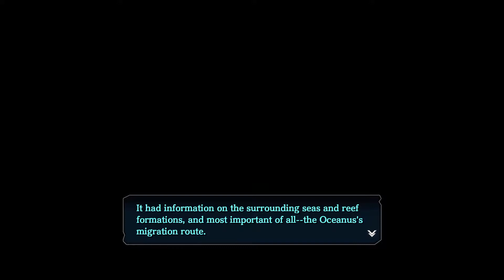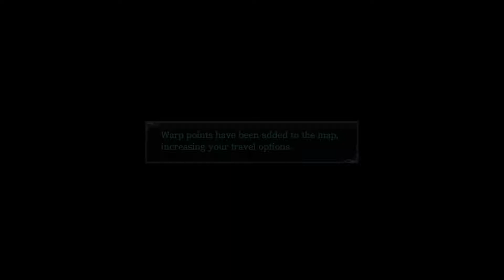YS VIII LACRIMOSA OF DANA (Bllind/60fps) #79 Des Captains verlorene Seele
YS VIII LACRIMOSA OF DANA German (Bllind/60fps/Steam) #79 Des Captains verlorene Seele

Miiverse:
Cr.40Fr.89

Allgemeine Informationen zu diesem Spiel:

In Ys VIII: Lacrimosa of DANA erwacht Adol schiffbrüchig und gestrandet auf einer verfluchten Insel. Dort müssen sich er und andere Schiffbrüchige gegen Horden von Monstern zur Wehr setzen und mysteriöse Ruinen erkunden. Schon bald beginnt Adol, von einem Mädchen mit blauen Haaren zu träumen, das in einer unbekannten Welt lebt. Mit jedem Traum erfährt er mehr über Dana und beginnt langsam ihr Geheimnis sowie das der Insel zu lüften.

Weitere Daten:

Titel: Ys VIII: Lacrimosa of Dana
System: Playstation 4, Playstation Vita, Nintendo Switch, PC (Retail & Steam)
Genre: Action-Rollenspiel
Entwicklerstudio: Nihon Falcom
Publisher: Nihon Falcom, Nippon Ichi Software
Europa Release: 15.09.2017 (Playstation 4/Vita) 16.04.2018 (Steam) 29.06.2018 (Nintendo Switch)
Offizielle Seite:
Ys VIII: Lacrimosa of Dana über Amazon kaufen:
Playstation 4:
Playstation Vita:
Nintendo Switch: